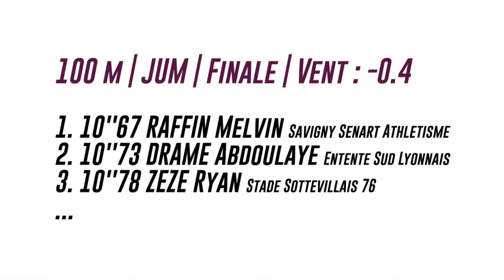Dreux 2017 : Finale 100 m Juniors Garçons (Melvin Raffin en 10''67)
Championnats de France Cadets-Juniors Dreux 2017 : Découvrez les images de la finale masculine juniors du 100 m, remportée par Melvin Raffin en 10''67.